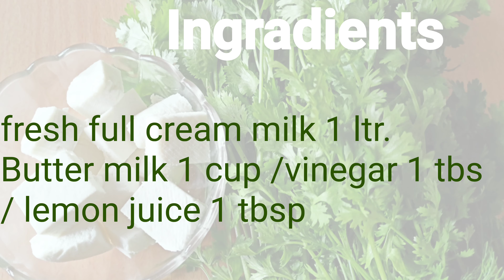Homemade Fresh Paneer ll Easy Homemade Paneer ll घर में बनाएं बाजार जैसा पनीर ll Satrangi Point ll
Hi,
I am a housewife with two teens so to manage time I always give you short and simple recipes with very less ingredients . please give a try to my recipe.

here are the ingredients required for the recipe

Ingredients

Fresh full cream milk 1 ltr
Buttermilk 1 cup /vinegar 1 tbs
In this video I have shown how to make perfect homemade paneer. You can curdle the milk by three types. First with lemon juice, second with vinegar and third with buttermilk. Here I am using buttermilk it makes the Paneer very soft. Making Paneer with step by step photo and video recipe. It takes only 30 minutes to prepare a fresh and creamy paneer at home
 this recipe of making soft paneer at home is very easy to follow

.It is very quick and easy  method so anyone can do it without efforts.

Here are the links of other recipes